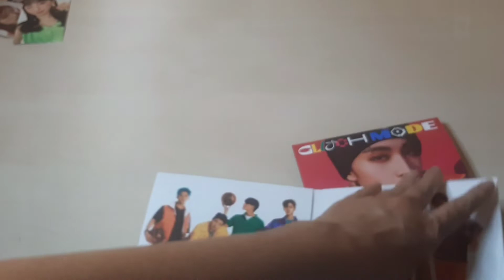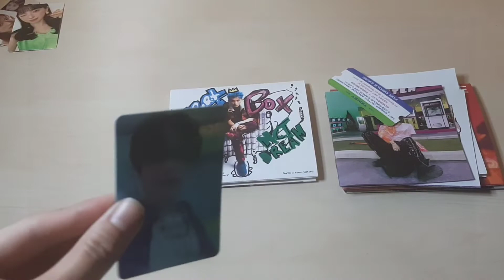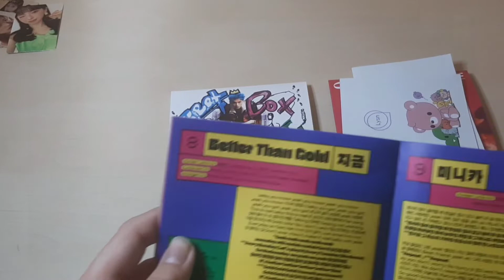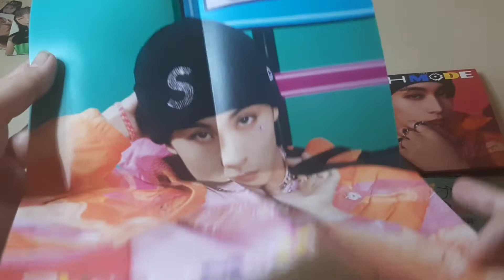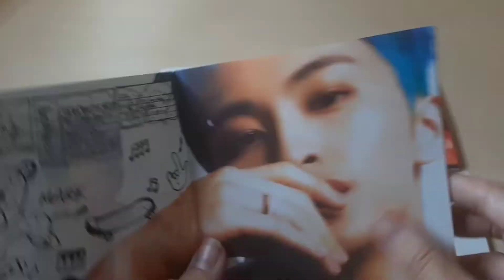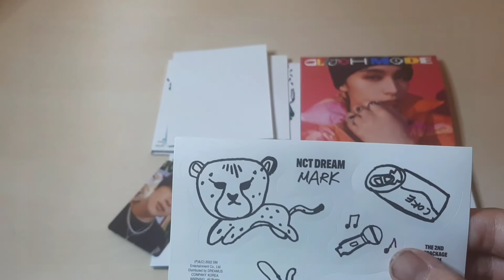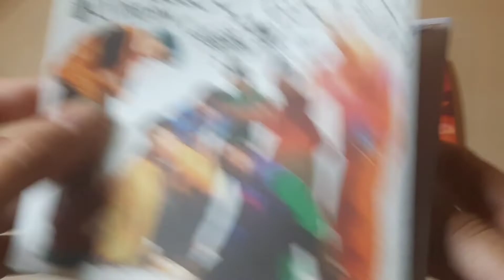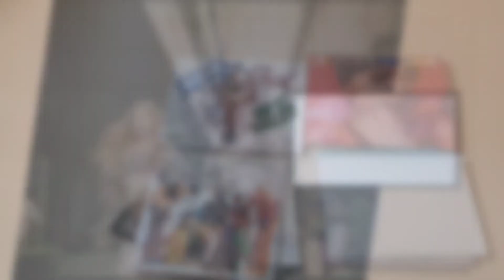♡Unboxing NCT Dream 엔씨티 Dream 2nd Glitch mode and Beatbox (Birthday haul #1)♡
weclkome back,

This channel was Built on unboxing videos,  and  I decided to go back to the Roots of my channel with the first part of my  Birthday Haul.
FAQ
Name: Maaike
Age:19
Pronouns: she/her
Birthday: 12th of August
MBTI: INFP-T
Race: white
Nationality: Belgian